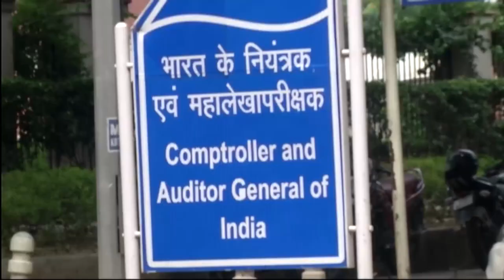GC Murmu takes charge as the Comptroller and Auditor General (CAG) of India.